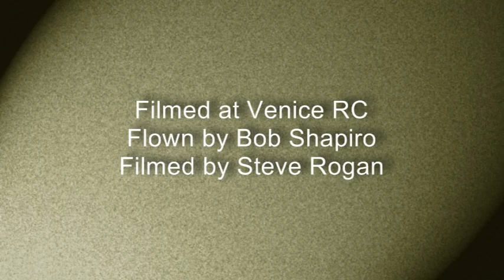Composite-Arf EuroSport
ES Evolution (Jolly Roger Scheme)
Specification

Span: 168 cm (66")
Length: 225 cm (89")
weight: 12-15 kg (26-32 lb)
engines: 120-160 N (26-34 lb)
Radio: min. 5 Servos required